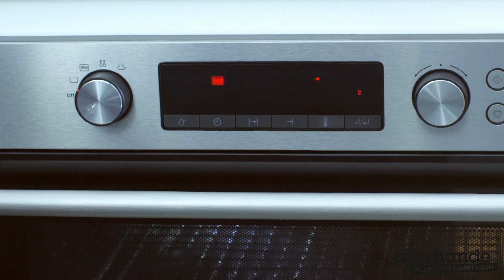Hartige cake met chorizo - Allerhande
Een origineel cake recept nodig? Deze hartige cake met chorizo en manchego is heerlijk als bijgerecht of hapje. Hoe je ‘m maakt, zie je in de receptvideo.

Voorbereiden
Verwarm de oven voor op 175 graden. Vet een cakevorm van 30 centimeter in en bekleed hem met bakpapier. Zeef 250 gram patent tarwebloem, 2 theelepels pimenton, 8 gram bakpoeder en 1 theelepel zout boven een kom. Rooster ongeveer 48 gram pistachenoten 3 minuten in een koekenpan zonder olie of boter. Laat ze afkoelen op een bord. Snijd een halve courgette in de lengte in parten. Verwijder de zaadlijsten en snijd het vruchtvlees in stukjes van 1 centimeter. Haal de blaadjes van ongeveer 8 gram tijm. Rasp 50 gram manchego- of gruyèrekaas. Snijd 75 gram chorizo in blokjes.

Het beslag
Klop 45 gram boter op kamertemperatuur en 100 gram crème fraîche met een mixer in 3 minuten luchtig. Voeg al kloppend één voor één 2 eieren toe. Voeg het volgende ei pas toe als het vorige is opgenomen. Voeg al kloppend 150 milliliter melk toe. Spatel het bloemmengsel luchtig door het beslag. Spatel de courgette, tijm, kaas, chorizo en pistachenoten erdoor.

Verdeel het beslag over de cakevorm en bak in ongeveer 40 minuten in het midden van de oven. Controleer na 35 minuten met een satéprikker op gaarheid. Komt de satéprikker er schoon uit, dan is de cake gaar. Laat op een rooster in de vorm 1 uur afkoelen. Zo maak je hartige cake met chorizo.